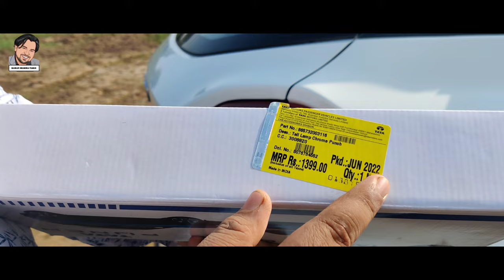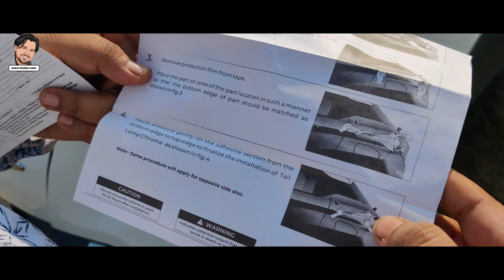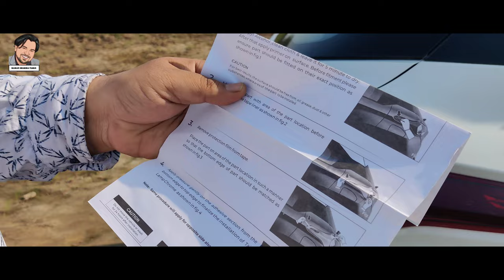Tail Lamp Chrome || Genuine Car Accessories || Tata punch